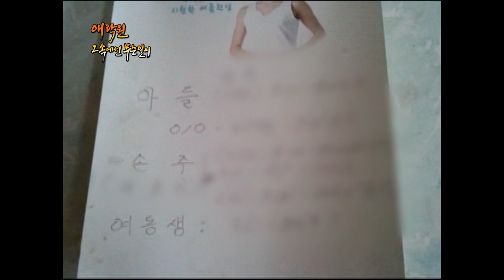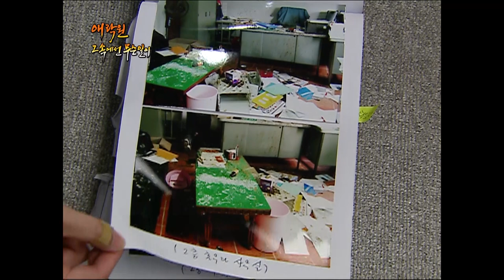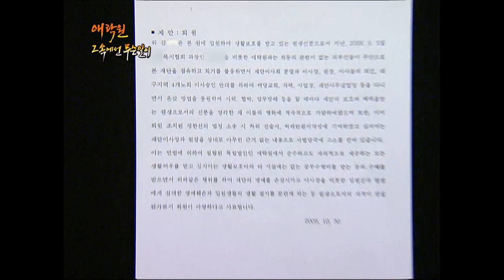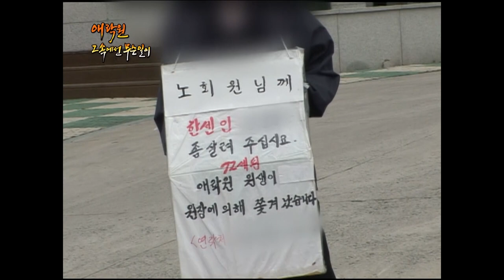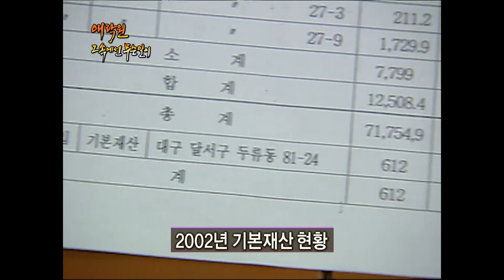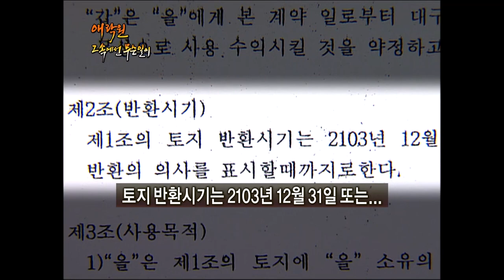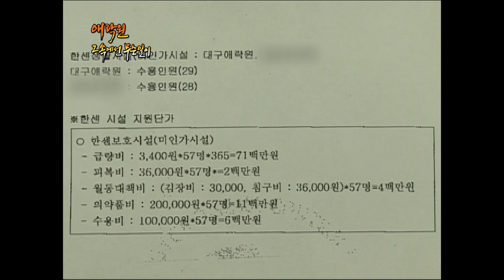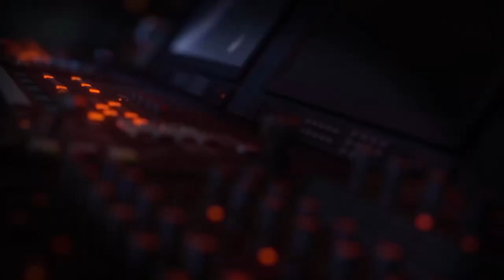[Full] 애락원 그 속에선 무슨 일이_MBC 2010년 10월 26일 방송